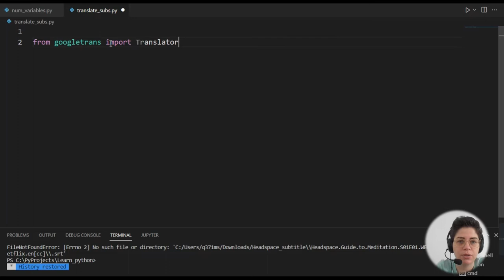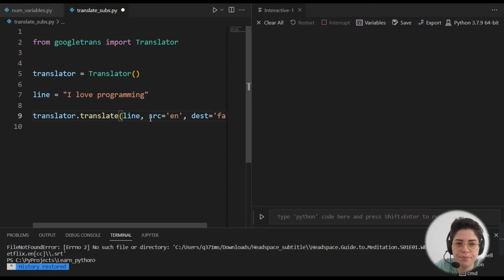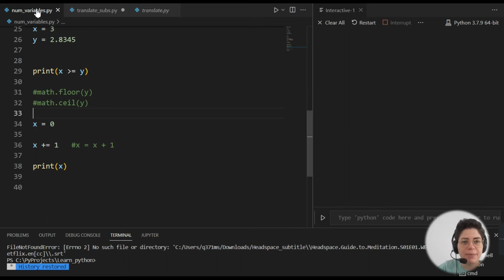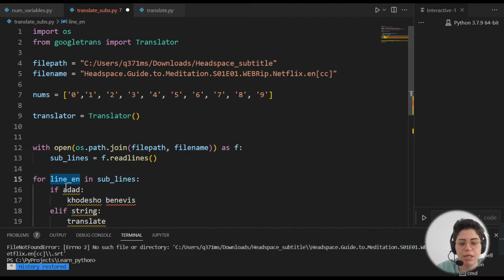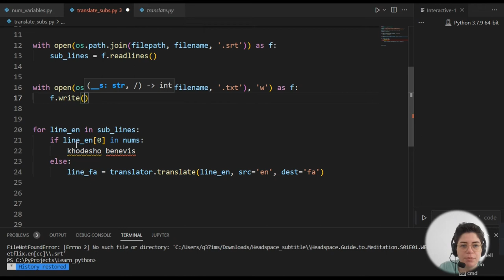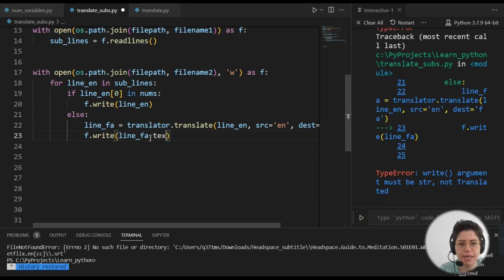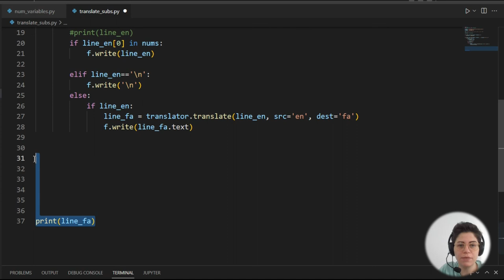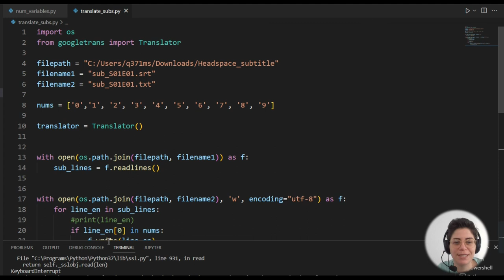ترجمه زیرنویس انگلیسی به فارسی - پروژه های کوچک پایتون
پروژه های کوچک پایتون
ترجمه زیرنویس انگلیسی به فارسی
با استفاده از پکیج
googletrans